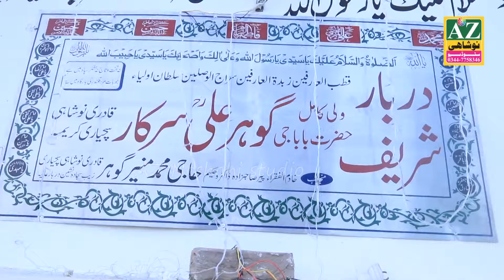Baba gohar ali peer asi tery han Faqeer | Arif Feroz | Urs baba Gohar ali Sarkar | Az Noshahi Studio